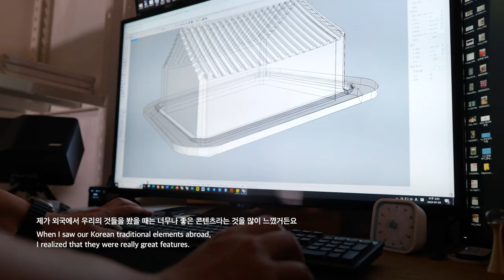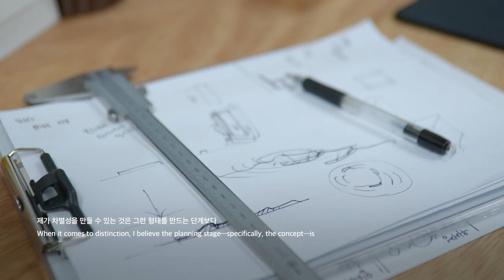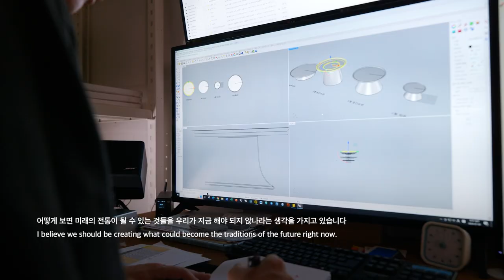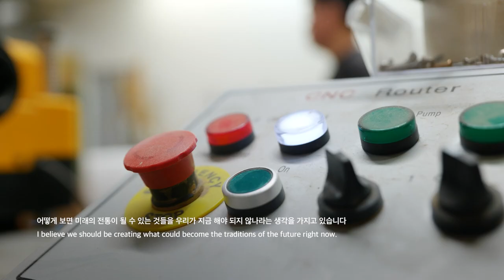[상설전시관 1 《한국인의 오늘》 인터뷰 ① 하지훈 작가] 계승, 그리고 재해석-전통을 잇는 새로운 방법에 관하여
2023년 12월, 국립민속박물관 상설전시관 1 《한국인의 오늘》이 재개관했습니다. 그리고 2024년 12월, 《한국인의 오늘》 전시 도록을 발간합니다. 전시관에서 소개하는 작품 중 대표 작품을 선정하여 관람객 여러분께 작가 인터뷰와 함께 소개합니다. 이 영상은 전시 도록에 수록된
하지훈 작가의 인터뷰입니다. 지면 인터뷰는 국립민속박물관 누리집 검색-《한국인의 오늘》 전시 도록에서 만나보실 수 있습니다. (2024년 12월 중순 이후부터 검색 가능)